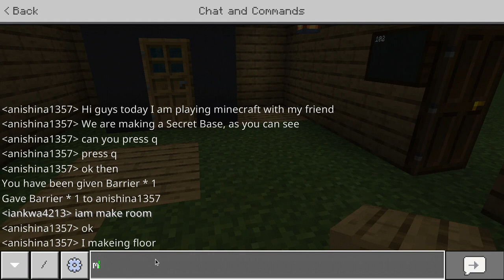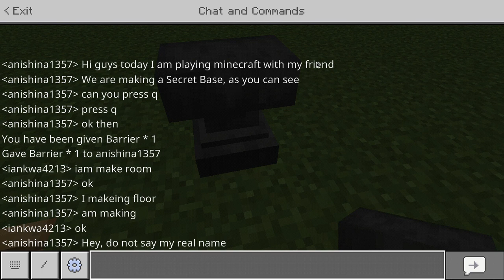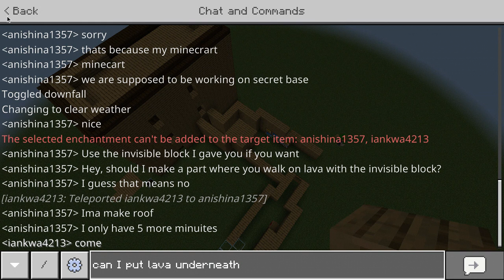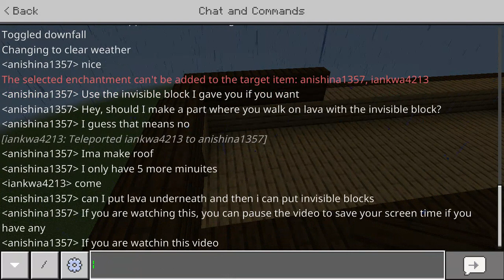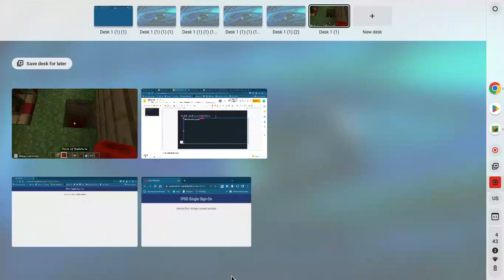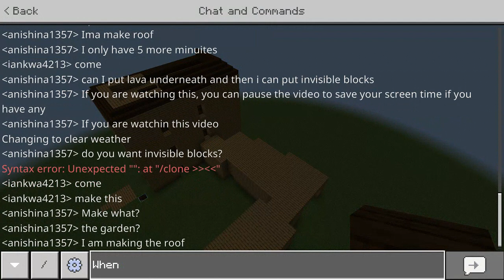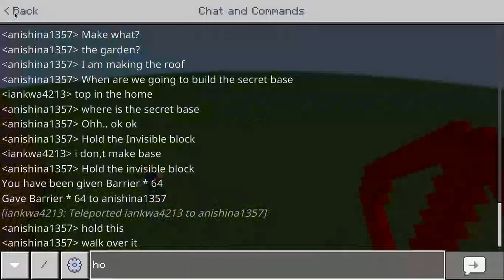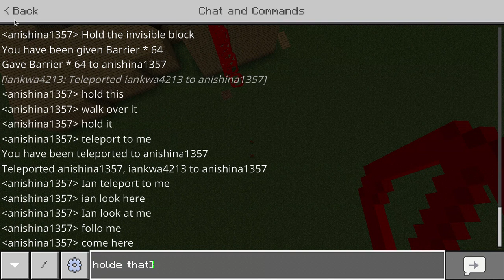Making a Secret Base - Minecraft with friends Ep1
Pause the video if it is long cause I know the video is long